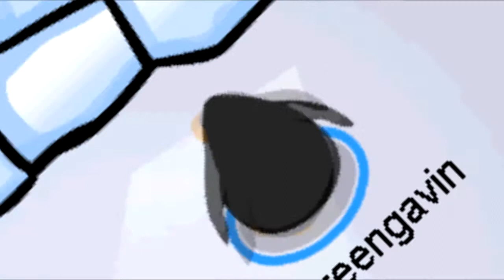Gogreengavin's Hall of CP Comedy: Season 2: Episode 5: The Donut Takeover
Bob and Larry are friends, but when they get into mayhem, it's pure epicness.
Hey guys, Green here. I checked the last time I made a Hall of CP Comedy, and it is exactly one year since I made the last Hall of CP Comedy(8/12/12). Pretty cool, huh?
As you can see I matured over the year, so no more annoying descriptions, lol. I might continue =Penguin, and I'll do some CPMVs. I'm not doing Gunshot anymore, sorry. No one wants to audition. Alright, that's it. See ya.